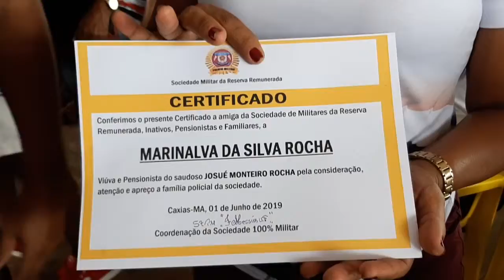3º Encontro da Sociedade Militar RR no Balneário Veneza em Caxias-MA 21